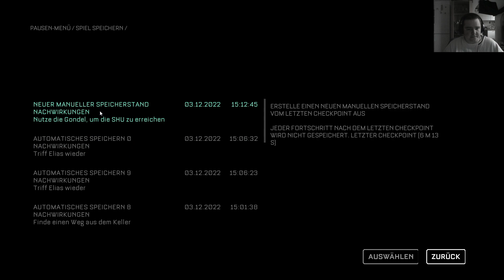Let's Play The Callisto Protocol [Blind] #05 - Komma rübber, Knabberkopp!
Dieses LP wird NICHT von Krafton Inc. oder den Entwicklern unterstützt und ich bekomme kein Geld dafür.